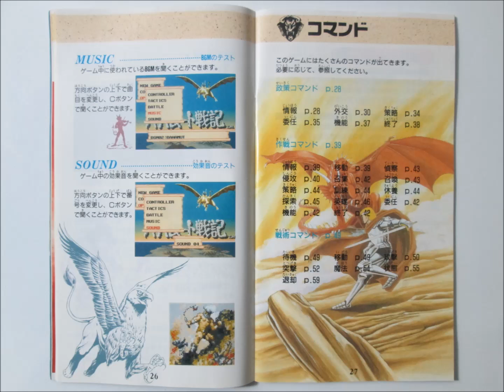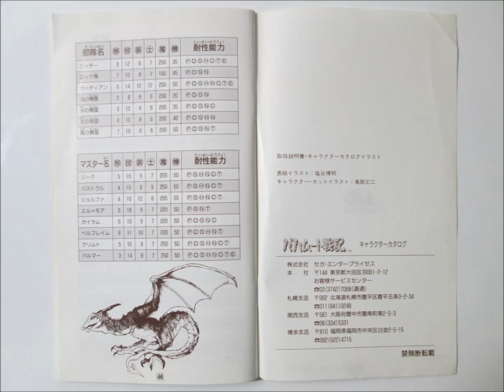Bahamut Senki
Mercado Livre-  Víciu's Games